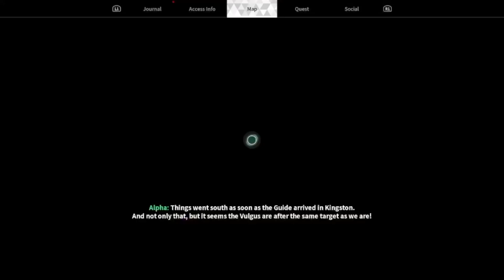The First Descendant : The Destruction